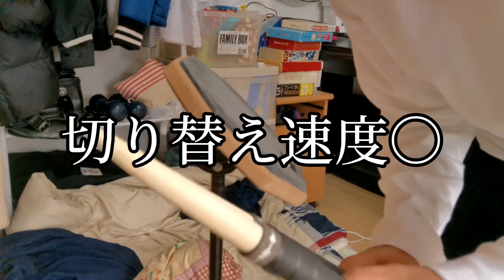【ASMR？】友達から貰った逆鱗バチ紹介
シップチャンネルサブ

シップのアシスタントのYouTube(カメラマン＆編集担当)